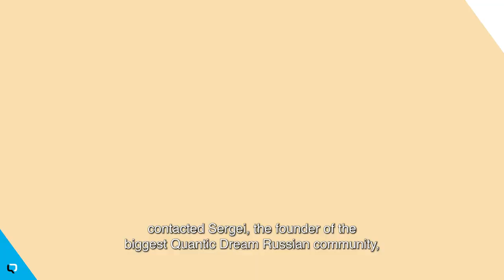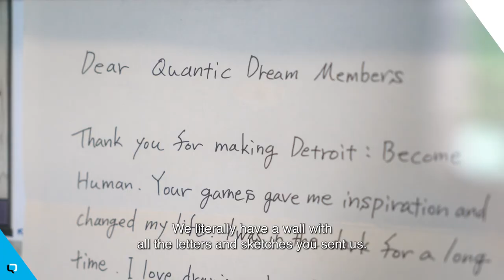Quantic Dream – Artifacts Episode 6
This week our host Ngiraan becomes Russian, to show us a beloved fan art from the studio.